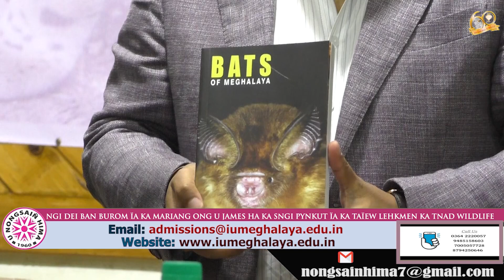NGI DEI BAN BUROM ÏA KA MARIANG ONG U JAMES HA KA SNGI PYNKUT ÏA KA TAÏEW LEHKMEN KA TNAD WILDLIFE